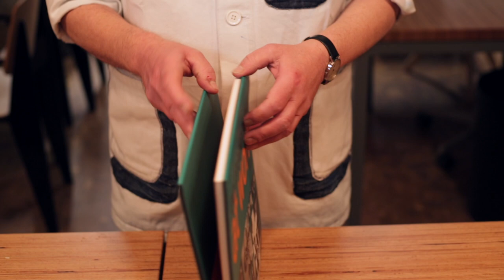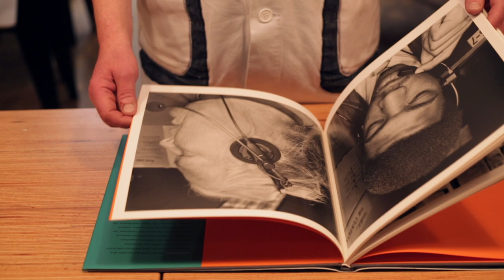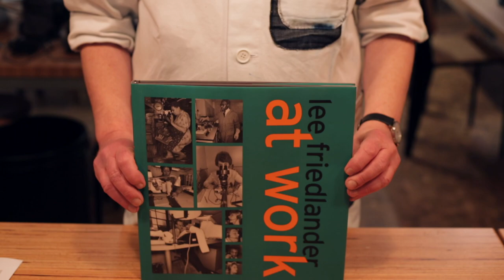Steidl Discoveries: Lee Friedlander - At Work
Discover our vintage book gems and their stories told by Gerhard Steidl

Since the early 1960s Lee Friedlander has been a tireless chronicler of the world around him, his work making him one of America’s most influential photographers. In At Work we see the world of industry through the unmistakable Friedlander lens: American workers in locations as diverse as factories, offices, telemarketing centers and corporate offices, photographed over a period of 16 years.

Signed first edition